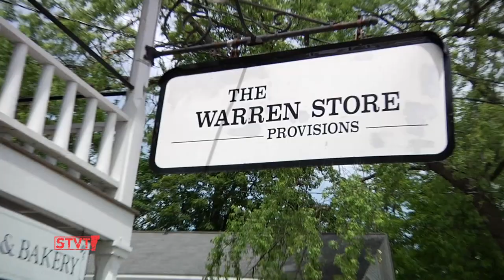Warren Pieces [SIV319]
7/25/13: After Hurricane Irene hit the Mad River Valley in 2011, Matt Groom and Whitney Phillips met while fixing the flood damaged woodwork in Warren's Pitcher Inn. Dismayed by the amount of wood waste post-flood, the two formed Warren Pieces, using recycled wood to make unique skateboards and longboards. They call it "art you can ride" and Eva got a tour of their shop and a skateboarding lesson.